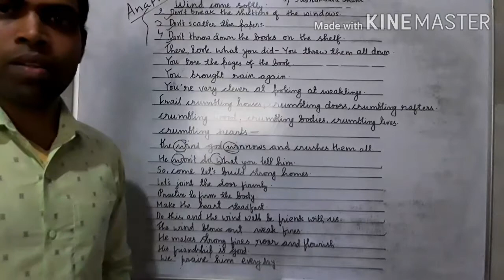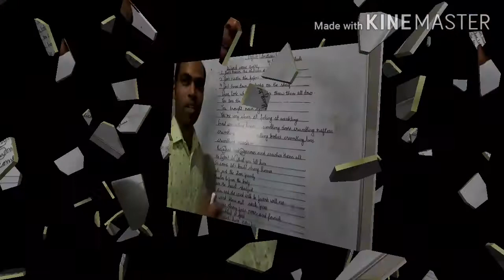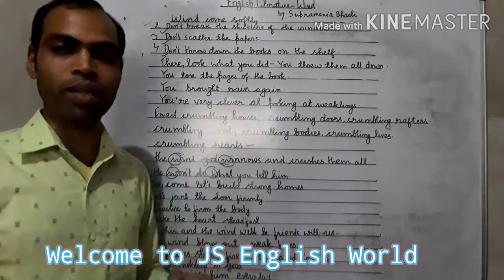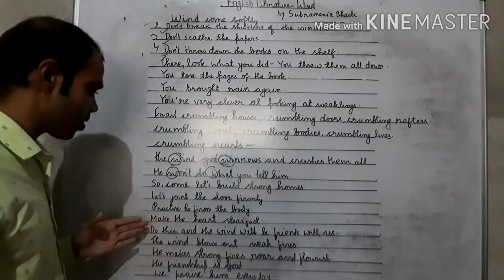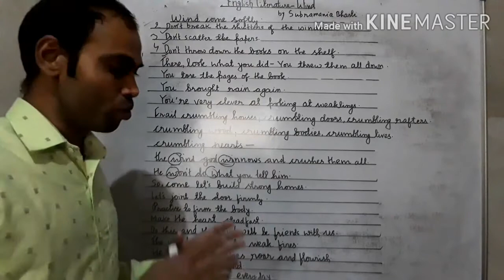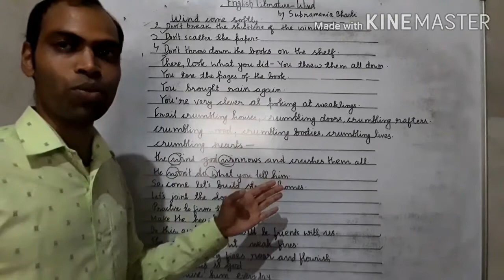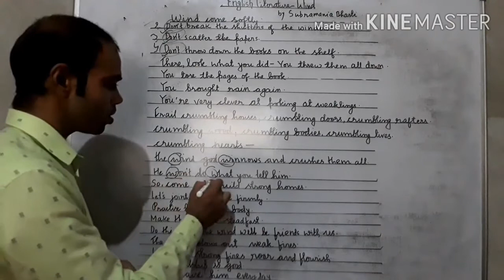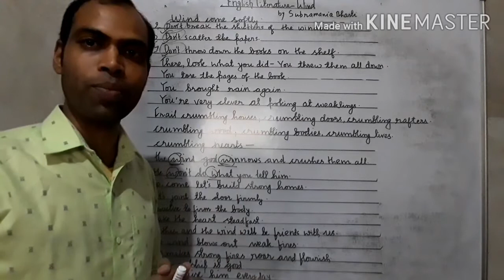Poem Wind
Line by line explanation of the poem Wind